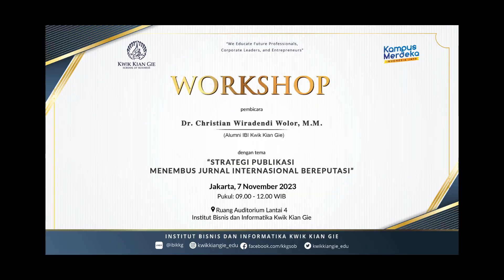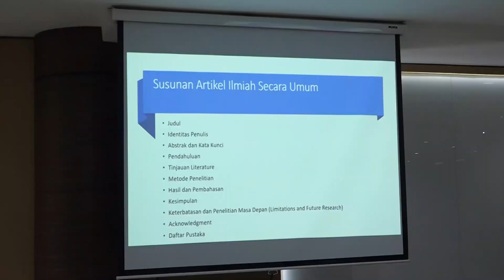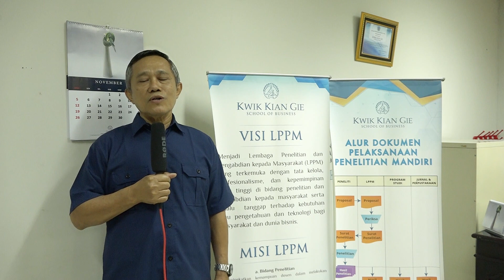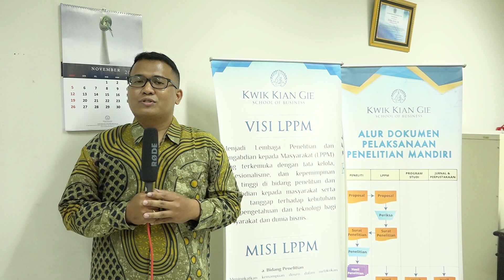WORKSHOP STRATEGI PUBLIKASI MENEMBUS JURNAL INTERNASIONAL BEREPUTASI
Workshop yang dilaksanakan oleh kampus IBI Kwik Kian Gie ini merupakan kegiatan  yang sangat bermanfaat bagi peneliti, akademisi, atau siapa pun yang tertarik untuk memahami proses publikasi dalam jurnal internasional yang diakui secara luas.